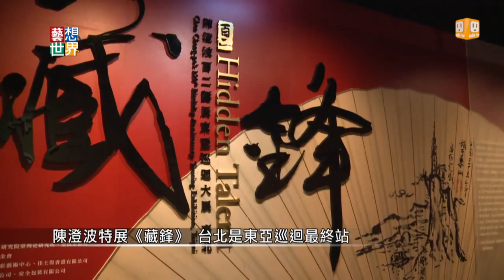《藝想世界》陳澄波畫作大展 故宮90周年首檔展覽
故宮博物院迎接90周年，首展推出台灣當代知名畫家陳澄波120歲誕辰紀念畫展，這次畫展從北京、上海、東京最後回到台北，在故宮展出近80幅畫作，同時刻劃他在三個城市的生活面貌。展覽中由私人收藏家出借，還有1947年二二八事件前，在畫室中的最後一幅畫作《玉山積雪》。基金會董事，同時也是陳澄波的孫子陳立栢，就說身為後代子孫要珍藏寶貴畫作繼續傳承當代意義。